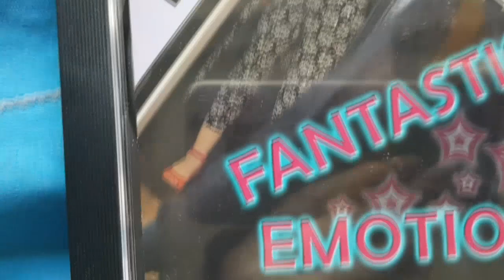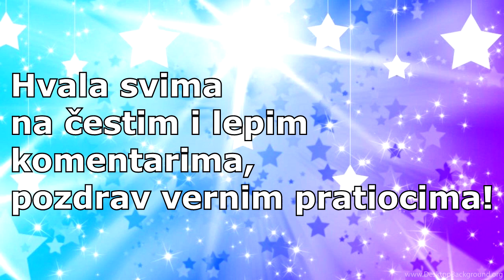Doris Bizetić Nygrin - Vlog Live Stream sa Noni i Anabelom - (Vlog 2020)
Live Stream i Vlog - dva u jednom! Prvi Live stream sa našom macom Noni!
01.avgust 2020.

Label and Copyright: Doris Bizetić Nygrin